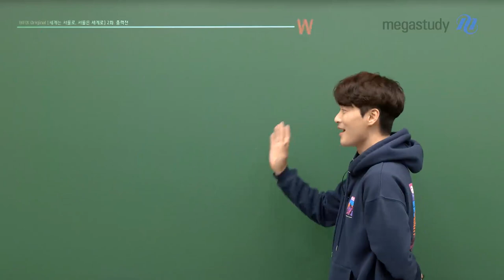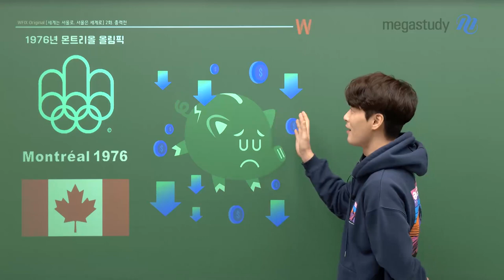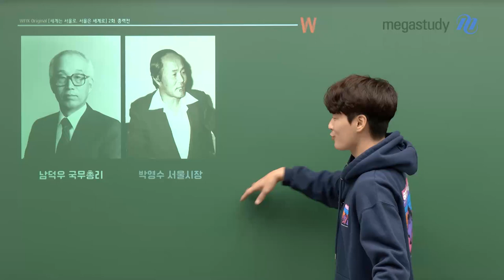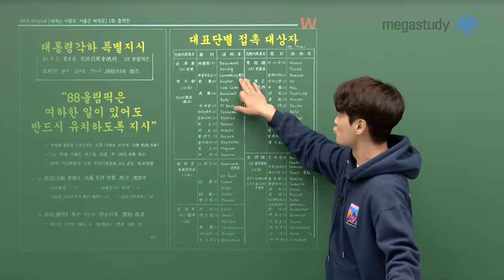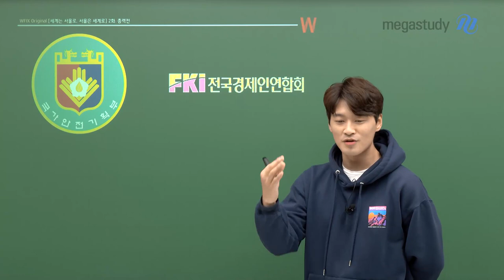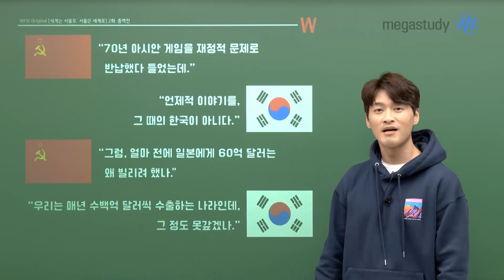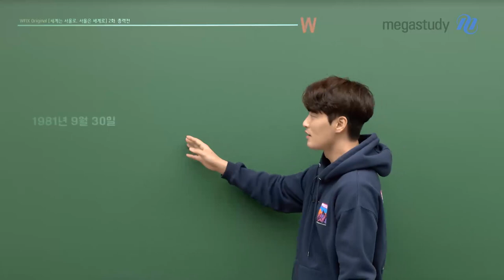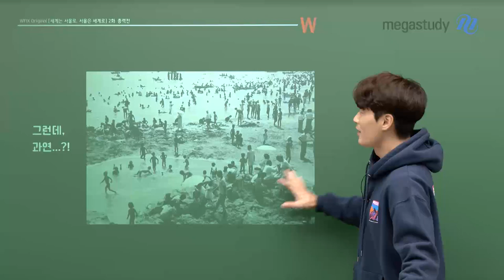[메가스터디] 한국사 김종웅썜 - 세계는 서울로, 서울은 세계로! 2탄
종웅쌤의 웅플릭스 시리즈!

총력전! 우리가 올림픽을 어떻게 열 수 있었을까요?
당시의 우리는 어땠을까요?
88 올림픽을 열기 위한 그 현장을 함께 만나봅시다!

[세계는 서울로, 서울은 세계로] 2화.  총력전